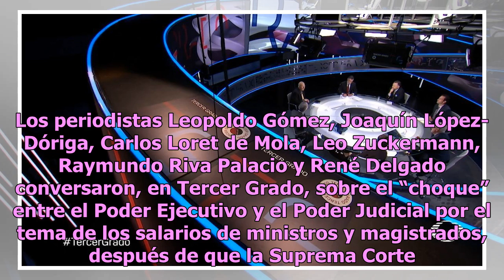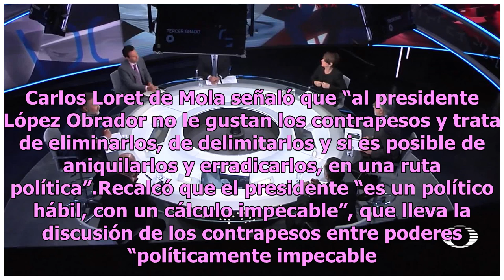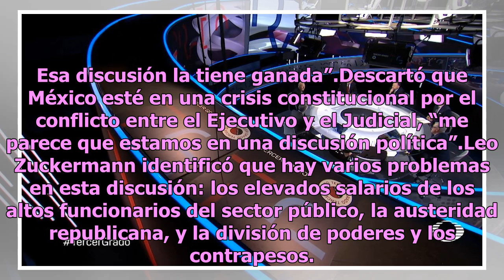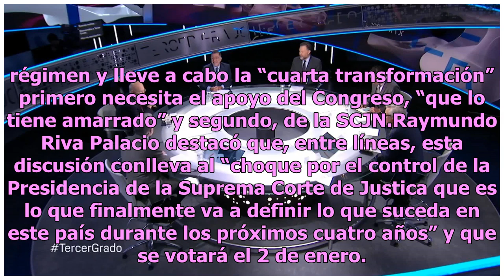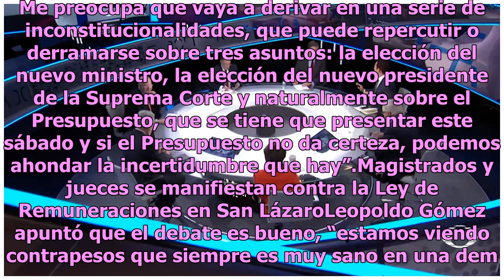Tercer Grado: Choque entre Poderes Ejecutivo y Judicial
Los periodistas Leopoldo Gómez, Joaquín López-Dóriga, Carlos Loret de Mola, Leo Zuckermann, Raymundo Riva Palacio y René Delgado conversaron, en Tercer Grado, sobre el “choque” entre el Poder Ejecutivo y el Poder Judicial por el tema de los salarios de ministros y magistrados, después de que la Supr...